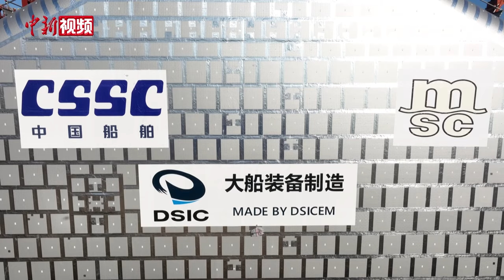中国自主设计建造 全球最大B型LNG燃料舱交付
1月10日，中国船舶大连造船装备公司建造的单舱世界最大，13000立方米B型LNG燃料舱完工交付。标志着大连造船已完全具备B型舱自主研发设计和建造能力，大大提升大连造船在该领域的全球竞争力。该B型LNG燃料舱是大连造船为地中海航运建造的LNG双燃料动力16000TEU集装箱船核心设备，每船配套一个独立B型舱，此次交付的是该系列船B型舱的首舱。

该舱由大连造船自主设计、自主建造，具有完全自主知识产权，舱容13000立方米，主体材料为NV9Ni/a钢，入DNV船级社，是大连造船在完成C型LNG储罐产业化后在LNG储舱建造关键技术上的又一重大突破，也是大连造船在船用LNG装备产业发展上的一个重要里程碑。

为确保首舱的成功建造，大船装备组建了一支素质过硬、敢于创新的B型舱专项技术攻关团队，先后组织完成了从下料、分段建造、总段合拢、压木安装、强度试验、绝缘安装、运输吊装等全流程策划书，编制作业工艺指导文件50余份。通过试板焊接、模拟构件加工、模拟舱建造等建造工艺攻关与技术验证，攻克了B型舱9Ni钢高效焊、精度控制、建造质量控制等一系列关键技术，完成焊接工艺评定86项，通过大量试验及实际建造验证，实现了国产化焊材在实际建造中的首次应用，打破国外9Ni焊材在中国市场的垄断地位，具有里程碑意义。（杨毅 禹瑞斋 视频来源 中国船舶大连造船装备公司）